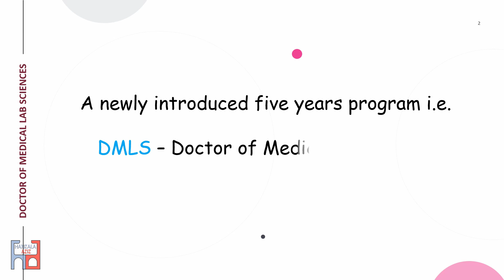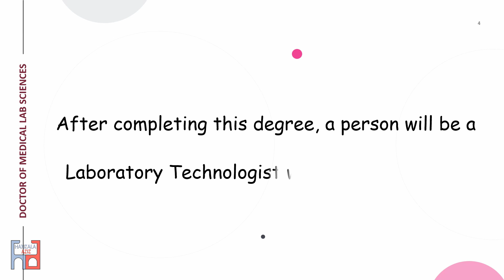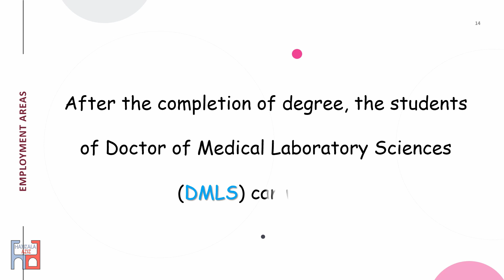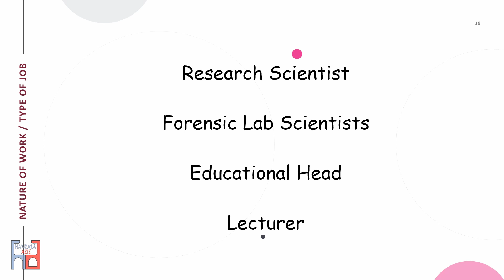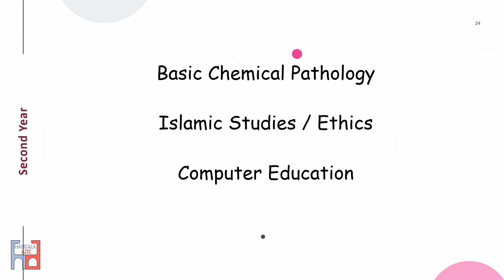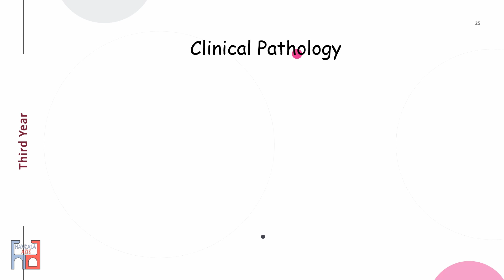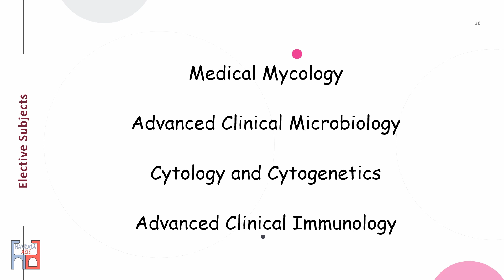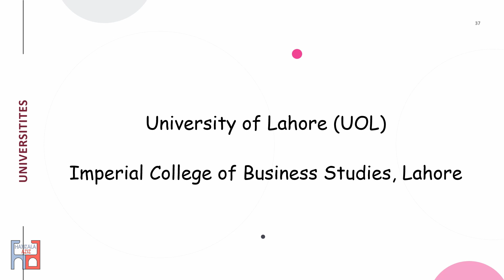DMLS | Career, Scope & Universities | Complete Information | Career Talk by Hanzala Aziz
DMLS
Doctor of Medical Laboratory Sciences
Career, Scope, Universities in Pakistan
Job opportunities and employment areas are details in video.
Thanks!
Music used in this video:
1:
Title: Images of Tomorrow
Artist: Unicorn Heads
2:
Title: Destination Unknown
Artist: Ugonna Onyekwe